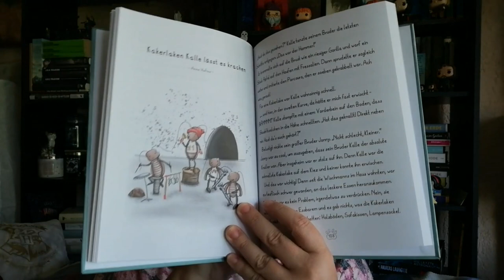Neuzugänge im Mai 2023 | LadyoftheBooks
-- Öffne mich --
Der Juni ist da und ich zeige euch heute meine Neuzugänge aus dem Mai - ich freu mich auf alle Bücher, die neu bei mir eingezogen sind 😄
Auf welches Buch hast du dich im Mai besonders gefreut?